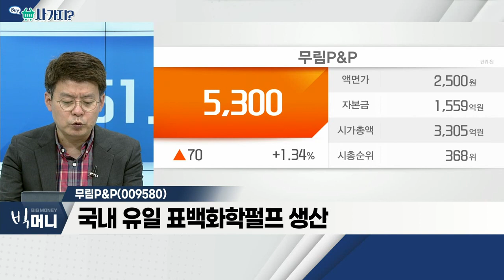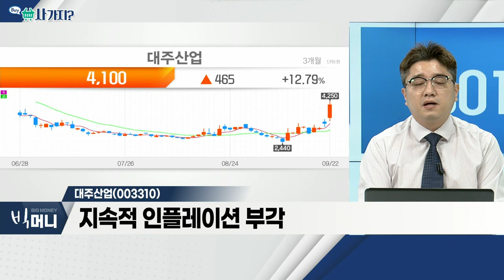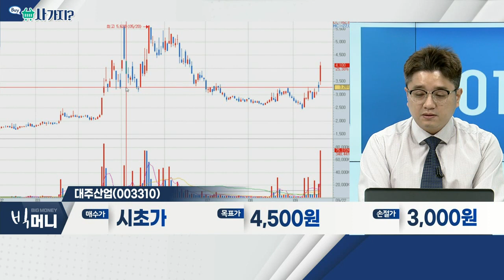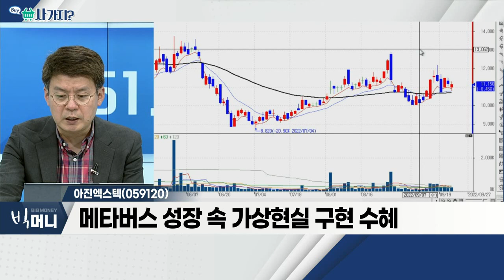무림P&P(009580), 대주산업(003310), 아진엑스텍(059120)_사가지 (20220922)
무림P&P(009580)
- 국내 유일 표백화학펄프 생산
- 아트지ㆍ백상지 등 인쇄용지 생산
- 올해 매출 17%ㆍ영업이익 90% 증가 예상

- 배합사료 제조 기업
- 지속적 인플레이션 부각
- 주가 반등세 뚜렷

- 모션 제어기 국내 1위ㆍ로봇 제어기 주력 업체
- 테슬라 옵티머스 로봇 출시 예정… 수혜 기대
- 메타버스 성장 속 가상현실 구현 수혜
- 2017년 호실적 후 정체… 글로벌 수주 약화 기조